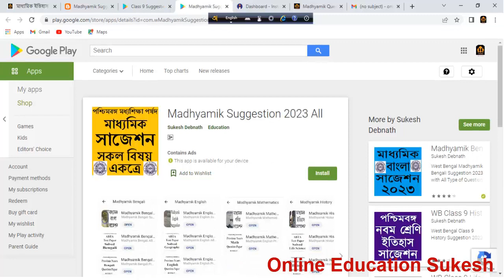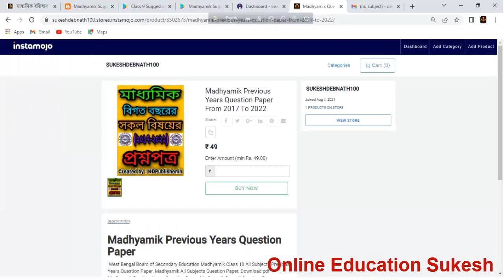প্রথম অধ্যায় |ফরাসি বিপ্লবের কয়েকটি দিক |ফ্রান্সে নাগরিকের গণতান্ত্রিক অধিকারের ঘোষণা সম্বন্ধে লেখো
About This Video :
নবম শ্রেণির ইতিহাস সাজেশন ২০২২ | প্রথম অধ্যায় | ফরাসি বিপ্লবের কয়েকটি দিক | ফ্রান্সে নাগরিকের গণতান্ত্রিক অধিকারের ঘোষণা সম্বন্ধে লেখো।

Madhyamik Previous Years Question Paper
More About This PDF :
Total Size : 1.88 MB
Total Page : 530
Total Price : 49 Rupees (Without GST)
PDF Language : Bengali
Created By : KDPublisher.in (Our Website)

Thank You, Take Care And Good Bye...